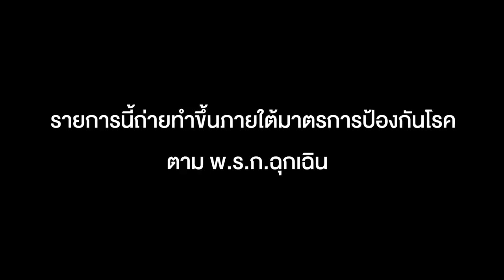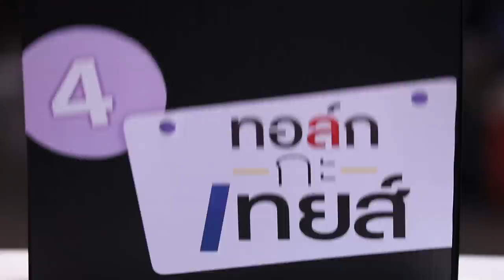ทอล์ก-กะ-เทยส์ EP.19 | แขกรับเชิญ 'จ๊ะ นงผณี'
รายการทอล์ก-กะ-เทยส์ วันที่ 21 สิงหาคม 2564
ทอล์ก-กะ-จ๊ะ นงผณี มหาดไทย